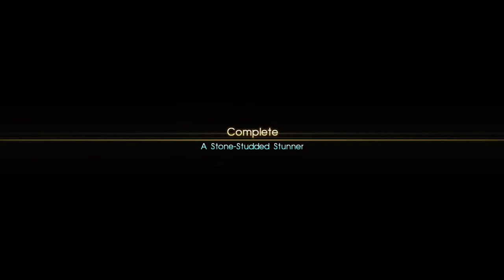Beer Plays: Final Fantasy XV Episode 11 - Got Crabs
On this episode of Final Fantasy XV, the crew accomplishes some side missions and takes on some bounties. Nothing out of the ordinary for a group of people avoiding actually following the main quest line.